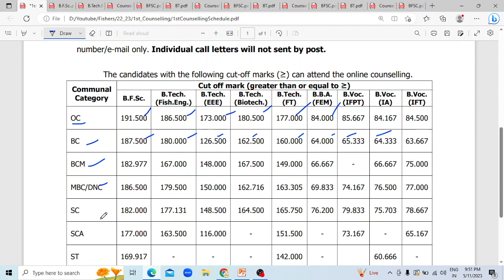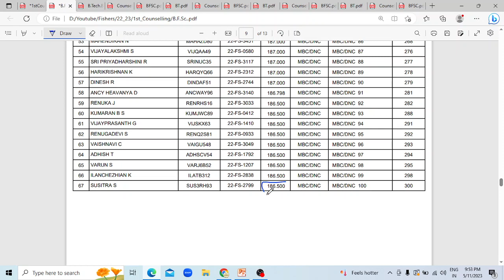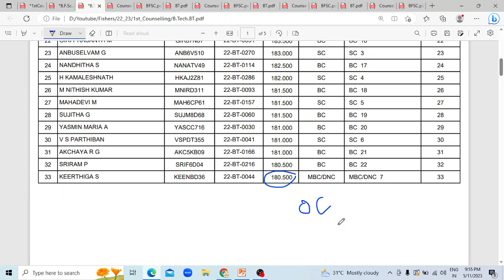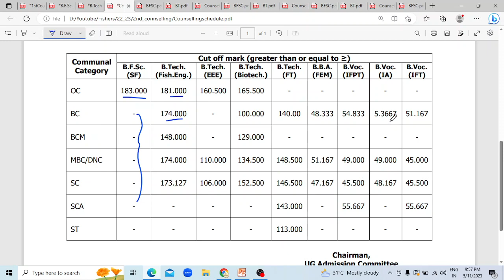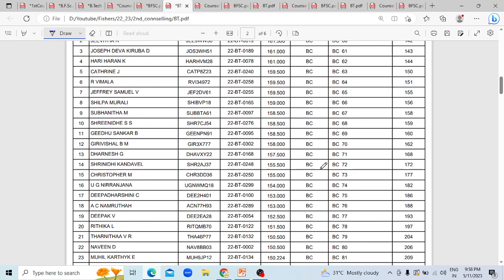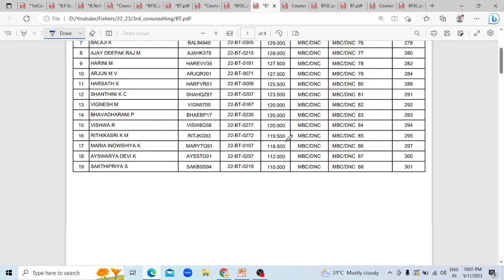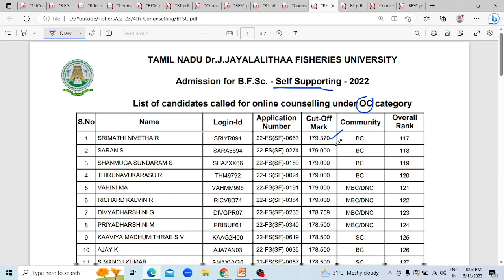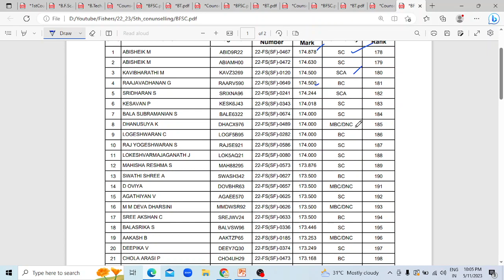TNJFU | Tamilnadu Fisheries University | Expected Cut-off Marks | 2023-2024 | Counselling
TNJFU | Tamilnadu Fisheries University | Expected Cut-off Marks | 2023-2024 | Counselling |  Fisheries | SS Academy for Physics

TNJFU |  Tamil Nadu Dr.J.Jayalalithaa Fisheries University Admission | Counselling | In Tamil | SS Academy for Physics
1st ,2nd,3rd,4th&5th COUNSELLING Tamil Nadu Dr.J.Jayalalithaa Fisheries University
Tamil Nadu Dr.J.Jayalalithaa Fisheries University cut-off marks 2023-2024?
யாருக்கு எல்லாம் கிடைக்க வாய்ப்பு?!...

Tamilnadu Fisheries University Counselling 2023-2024
today tnjfu latest news
tnjfu latest updated
today Tamilnadu Fisheries University latest news
Tamilnadu Fisheries University latest updated
TNJFU Counselling
Tamilnadu Fisheries University course details
1st COUNSELLING cut-off marks 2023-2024?
2nd COUNSELLING cut-off marks 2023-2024?
3rd COUNSELLING cut-off marks 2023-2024?
4th COUNSELLING cut-off marks 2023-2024?